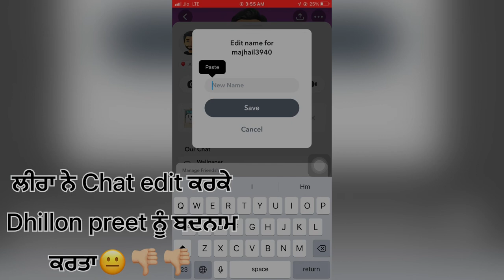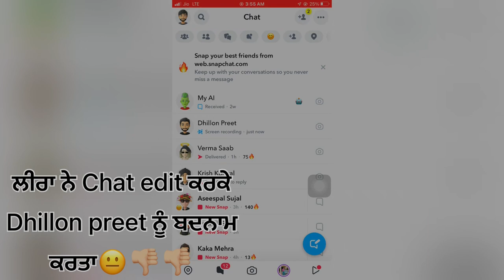Dhillon Preet vlog ! Leak chat real or fake ? ! OFFICIALSHARMA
Any type promotion available